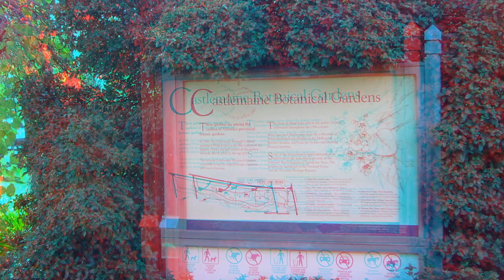Castlemaine Botanic Gardens Autumn in 3D anaglyph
Will need Red/Cyan glasses to see this one in 3D.